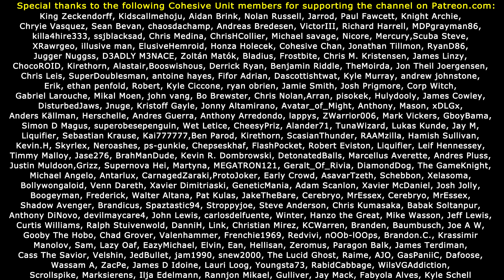PHUC FIGHTIN'! Urban Reign Character Faceoff!